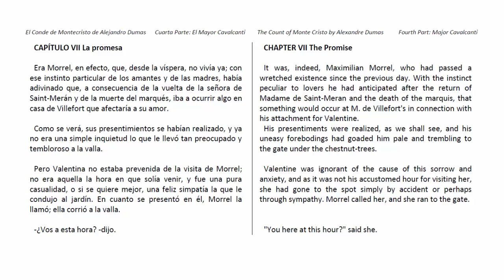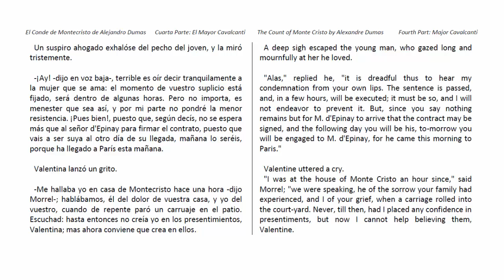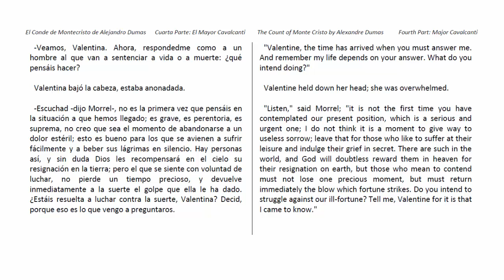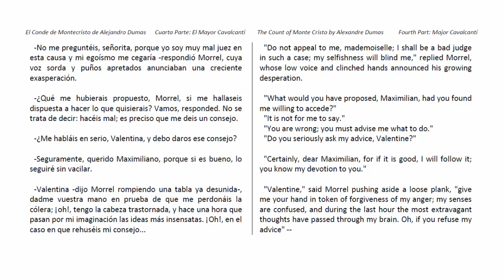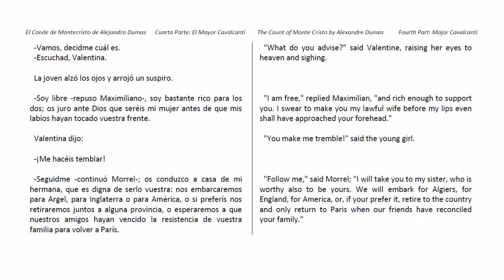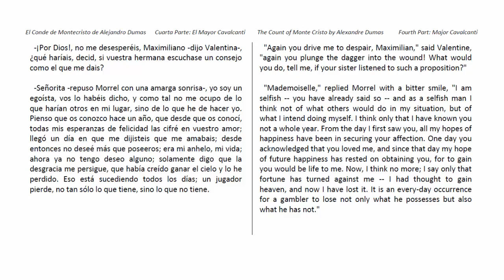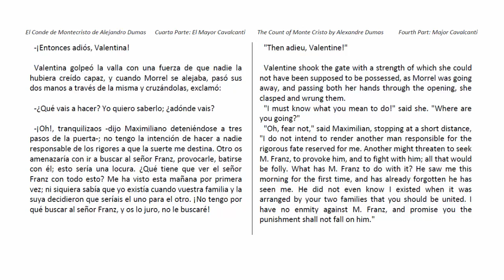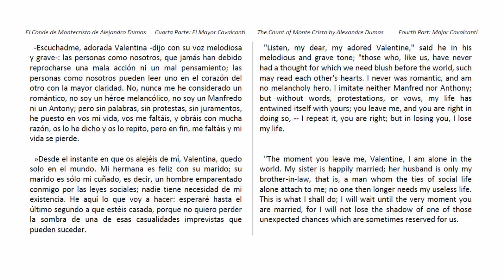Audiolibro EL CONDE DE MONTECRISTO (149/233) de Alejandro Dumas